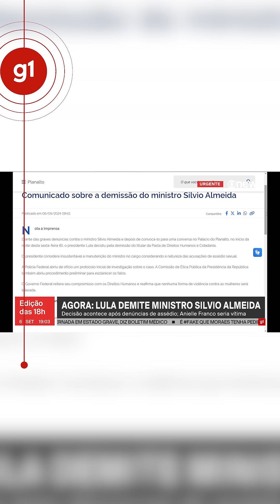Lula demite Silvio Almeida após ministro ser acusado de assédio sexual